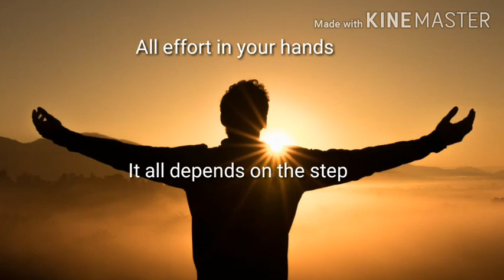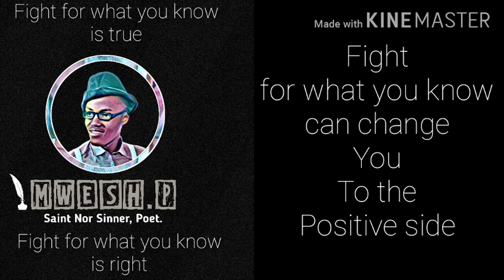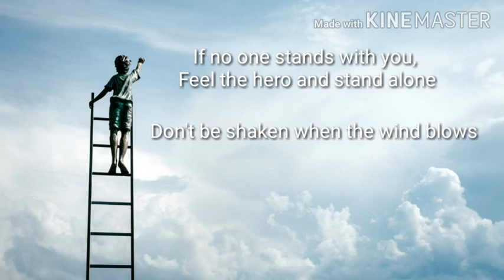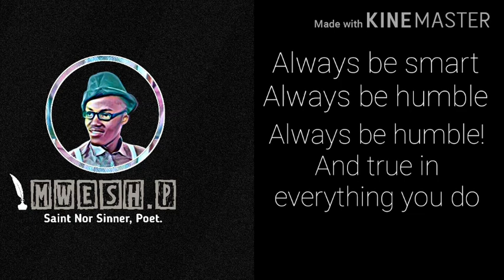'Becoming'- poem ( Official Lyric Video ) By Mweshp De Poet A.K.A Sam The Poet